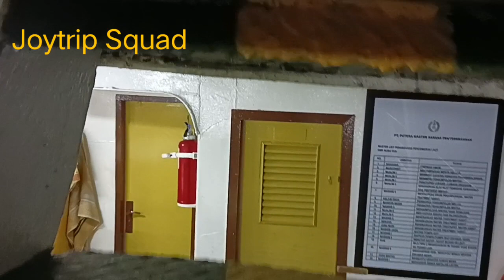Kapal ferry gilimanuk ketapang dihantam ombak besar